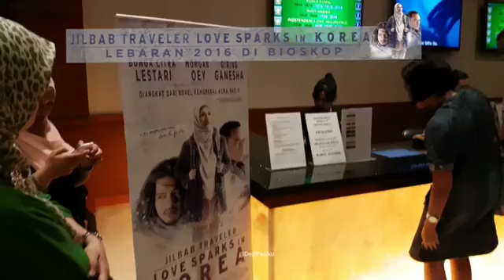Meet and Greet Artis Jilbab Traveler Love Sparks In Korea